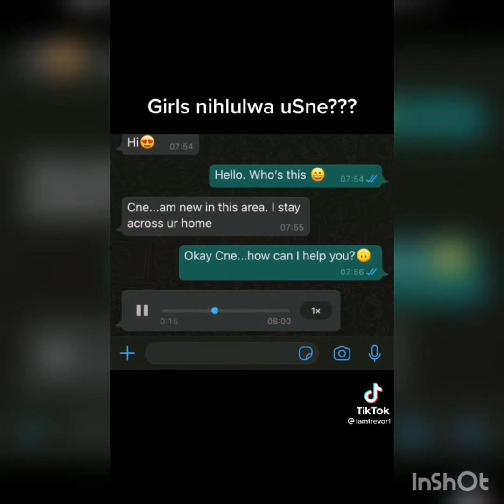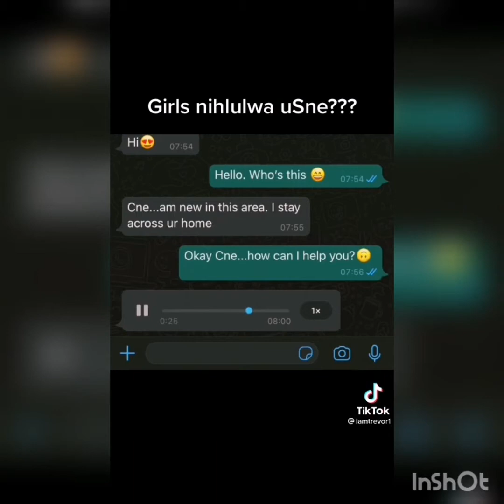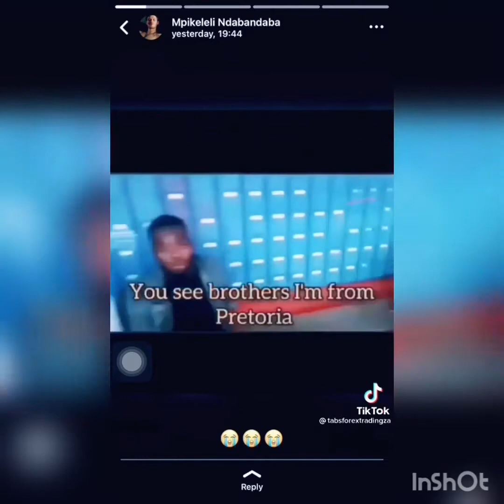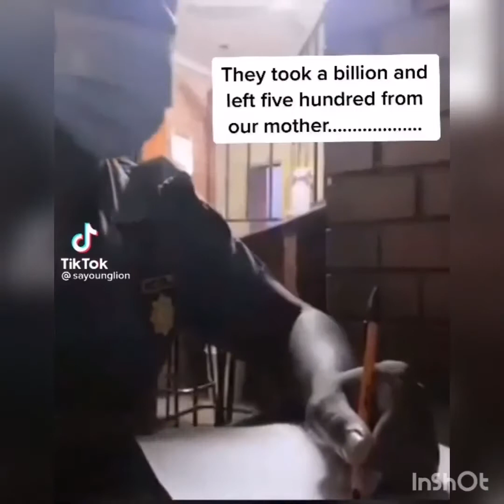I am Leaving South Africa 🇿🇦 | Episode 4 || 2022